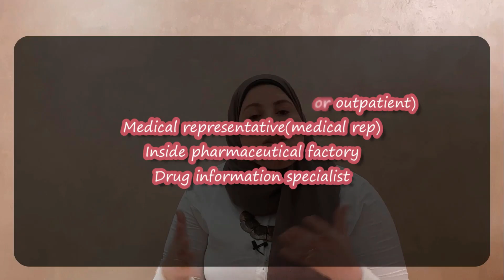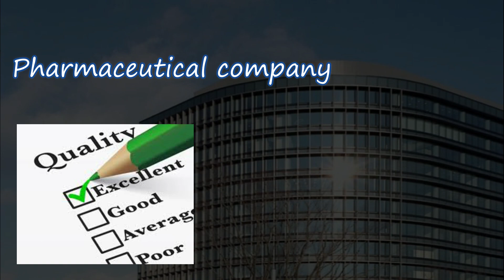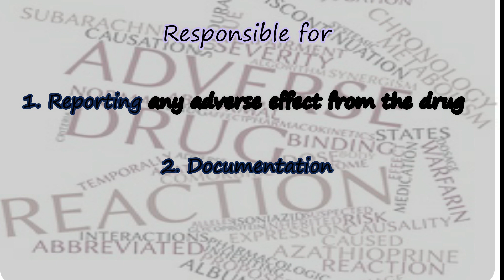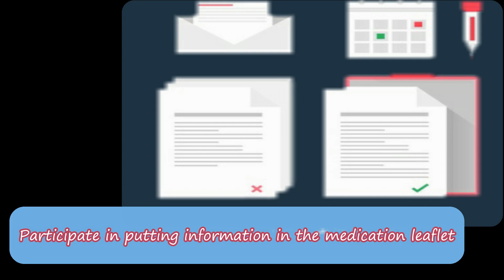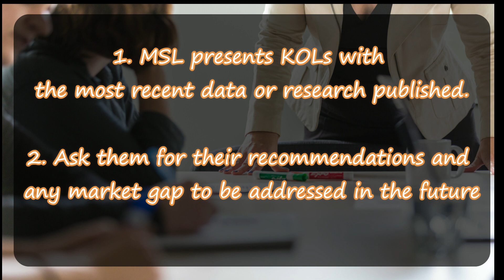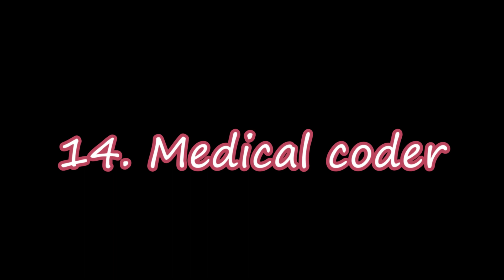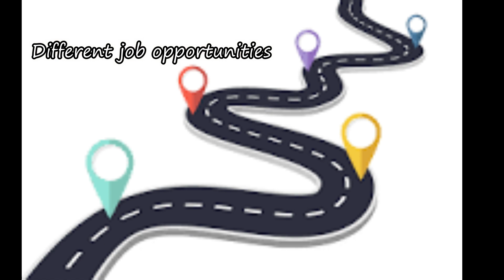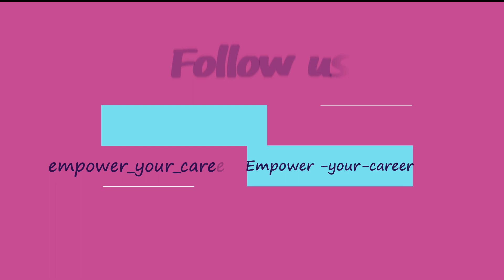!ازاي تكون صيدلي بره الصندوق و توصل للي قالولك عليه مستحيل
ازاي تكون صيدلي بره الصندوق وتوصل للي قالولك عليه مستحيل. إنت بتحلم!🧐👀👨‍🔬
👨‍⚕️👨‍⚕️الفيديو ده هيكون دليلك للرد على كل اللي قالولك مش هتوصل... بنعرفك ايه المجالات للصيادلة اللي ممكن تشتغلها وتلاقي نفسك فيها... غير الشغلانات المألوفة زي ال Medical Advisor/MSL/Claim Assessor 🧐🧐🧐عايز تعرف أكتر عن كل شغلانة من دول وغيرهم، اتفرج علي الفيديو لآخره هتعرف عن أكتر من 13 شغلانة بتفاصيلها وطبيعة الشغل، يمكن تلاقي نفسك في واحدة منهم وتحط 💪💪 رجلك على أول الطريق